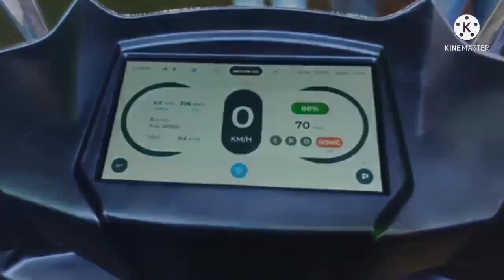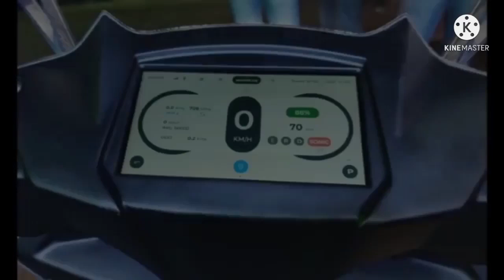Simple one electric scooter|Ola electric scooter|Chain Drive vs belt drive